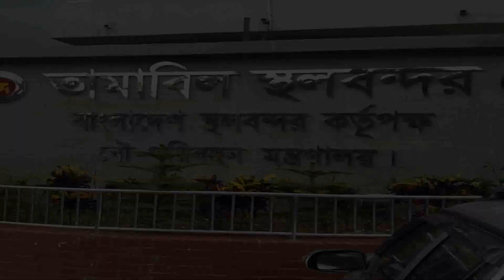প্রকৃতি কন্যা সিলেটের জাফলং সৌন্দর্য নিয়ে অপেক্ষা করছে | Jaflong | Organic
এখনই সময় দেখে আসুন গোয়াইনঘাট উপজেলার জাফলং সিলেটের সৌন্দর্য।